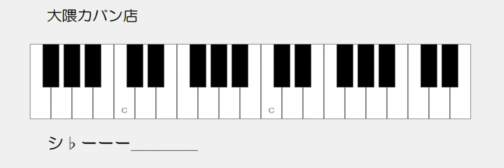大隈カバン店 ドレミ鍵盤つき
けんばんハーモニカでひいてみよう。